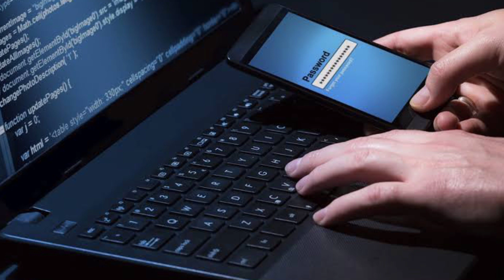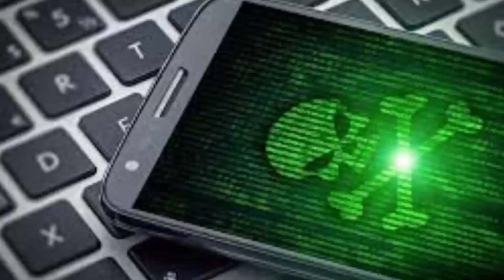How to save your Mobile phone from Mobile hacking📱📱||ft. Telugulo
Friends here I gave full information how to get safety from Mobile hacking. For more information watch our video.